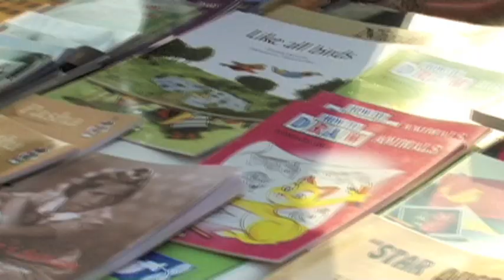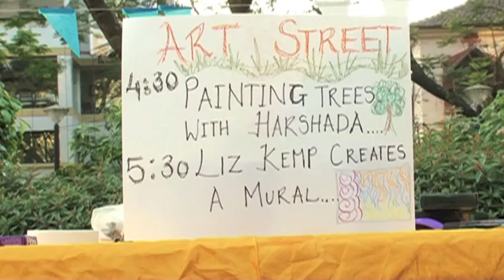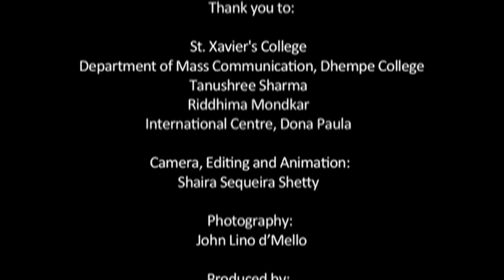Bookworm Video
First Children's Book Festival, Goa
Organized by Bookworm and friends.